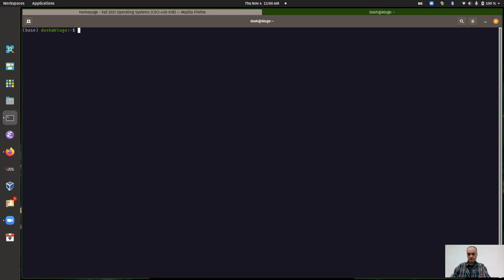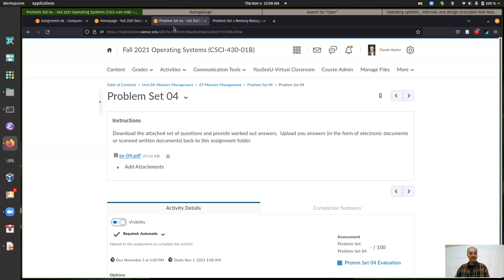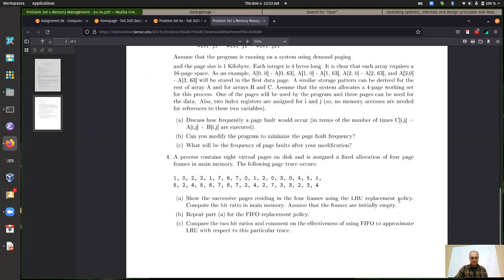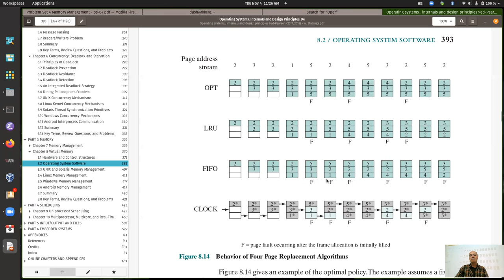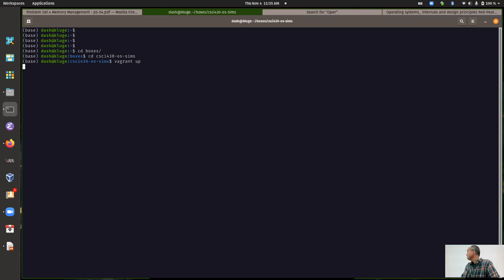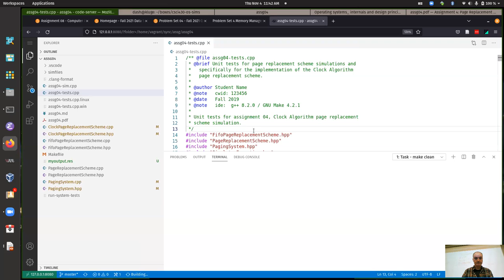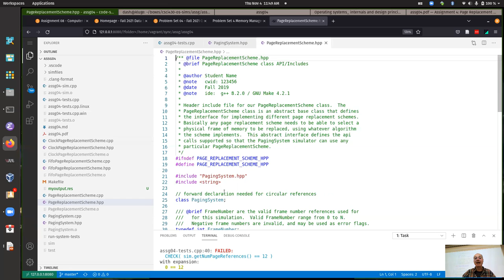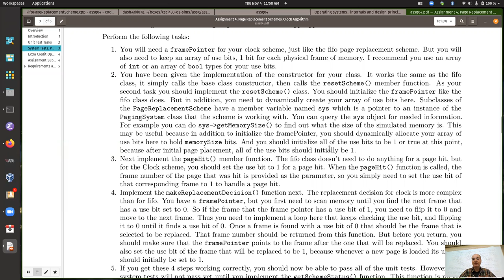CSci 430 Hack-a-thon session Thursday 11/04/2021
Hack-a-thon / help session held on Thursday 11/04/2021.  Went over page replacement algorithms in a bit more detail, in relation to the Problem Set 04 and the Programming Assignment 04.  Discussed the OO Design of the Assignment 04 code.